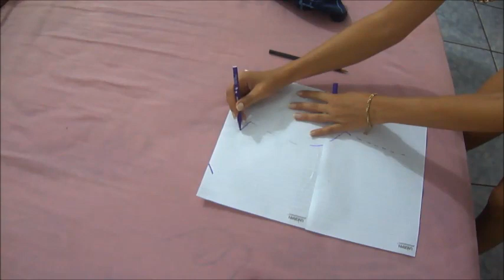COMO FAZER CROPPED/BLUSA DE AMARRAR com manga - Franciele Fernandes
Faça você mesma a sua blusinha de amarrar na frente que está super na moda! É fácil e rápido, vemmmm

** Se ficou com dúvidas deixe aqui nos comentários que eu vou responder!